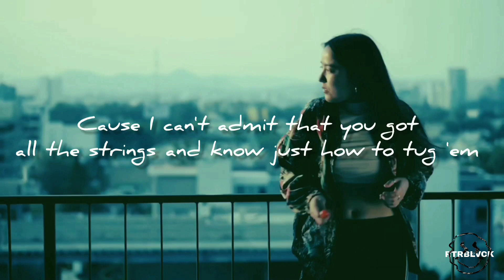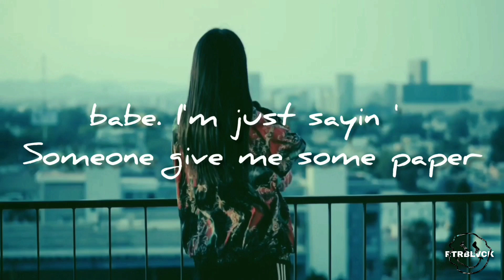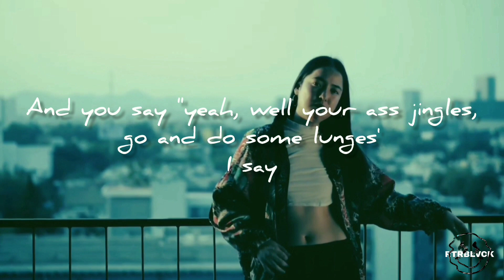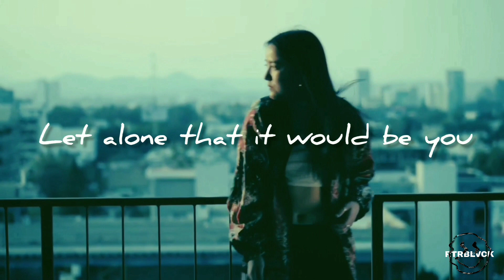Kat Dahlia - I Think I'm In Love [Lyrics/Lirik]